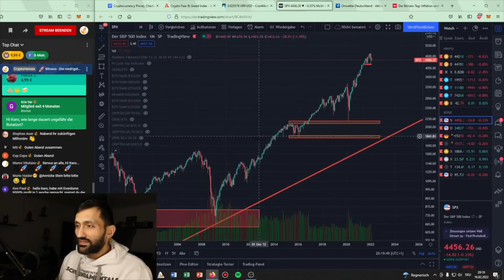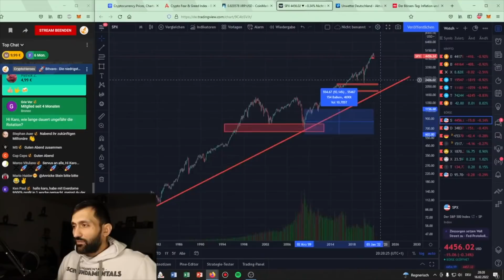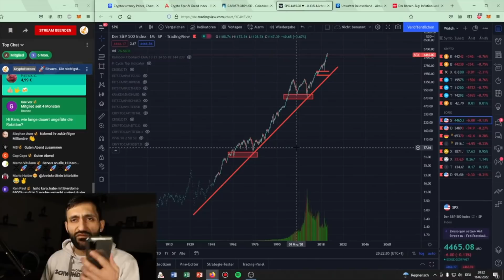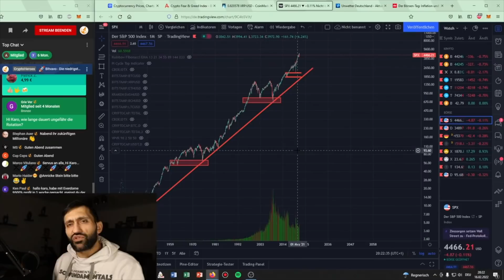Warum ANGST vor dem CRASH ?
🔥Kryptosteuer in Minuten erledigt! (Bitpanda & Co. Anbindung)
🔒Not your Keys, not your Cryptos:
►Hier bekommst du einen Ledger und sicherst deine Kryptos: